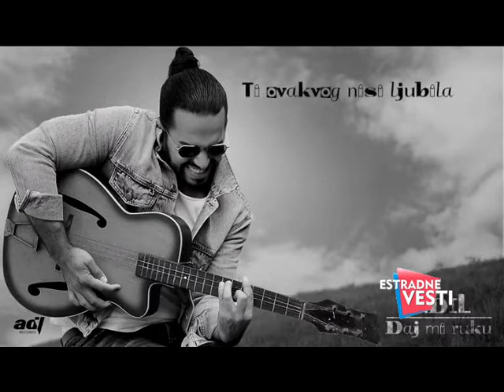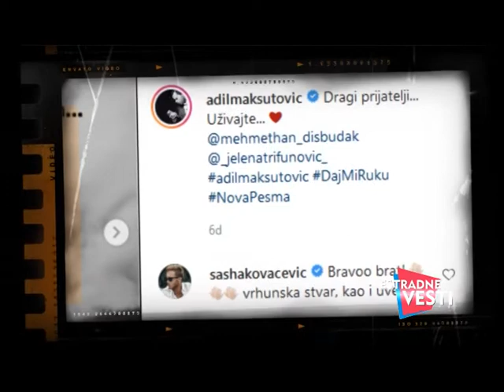Estradne vesti - 2 novembar - (TvDmSat 2020)